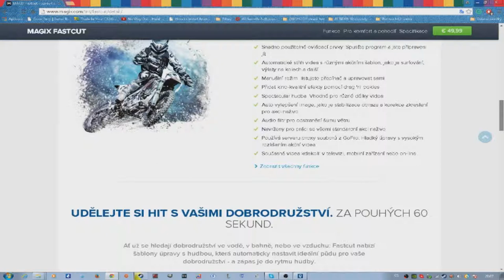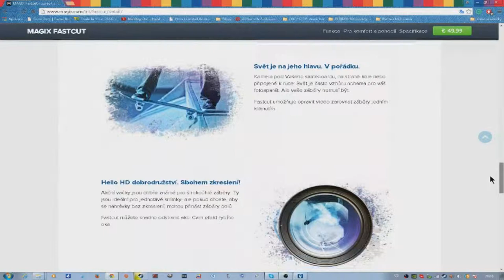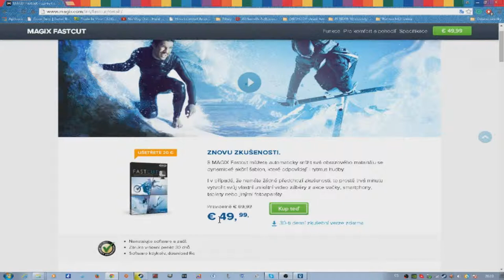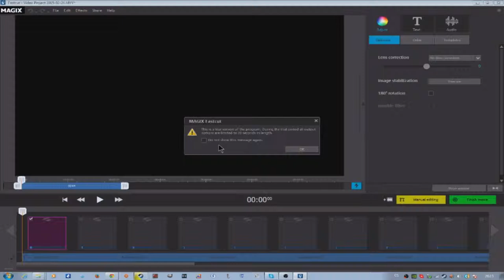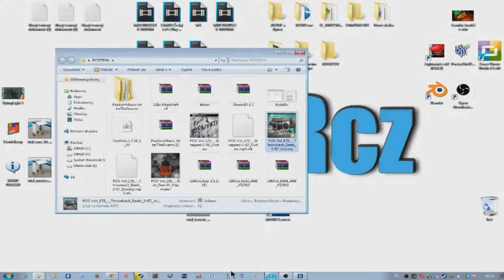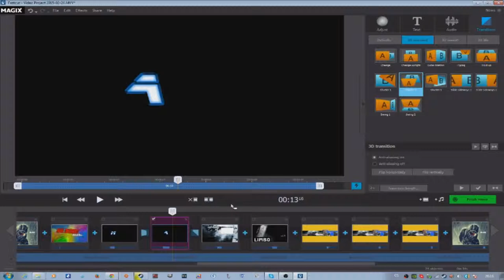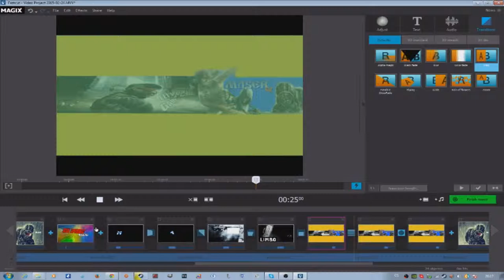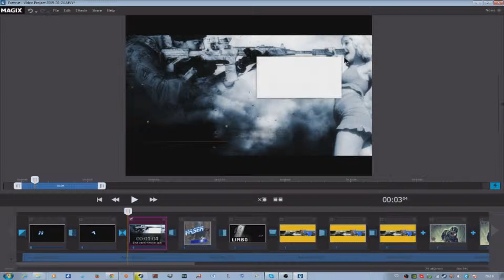(Mini TUTO) -MAGIX Fastcut [Rychle seznamení pro novačky] SUPER Videa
!!!Jestly se vám video Líbilo .. LIKE-COMMENTS-SUBS. Díky!!!

➜Udělejte si radost a pecku z Hrozného videa!
Rychle vás zasvětím do tohoto programu.

▼ Music
SONG:POS-Vol_178_-_Throwback_Beats_3-07_Journey